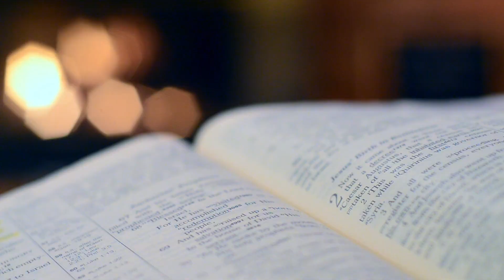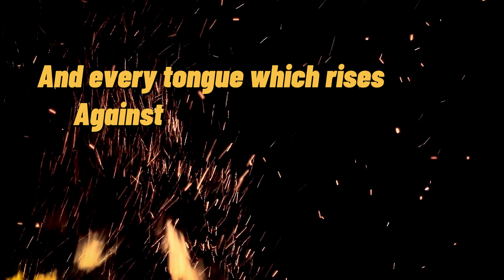Read This Bible Verse Every Night After 21:00 pm | After Nine